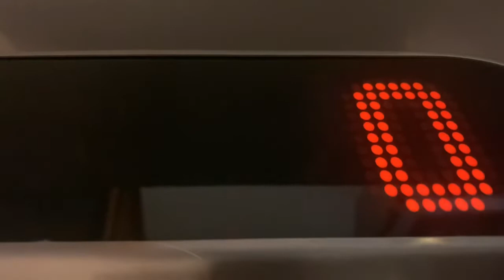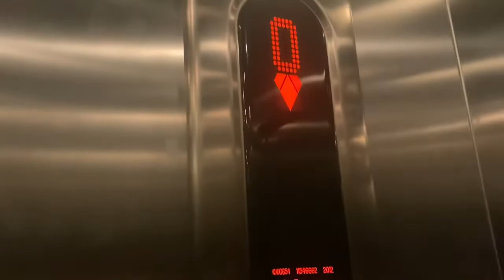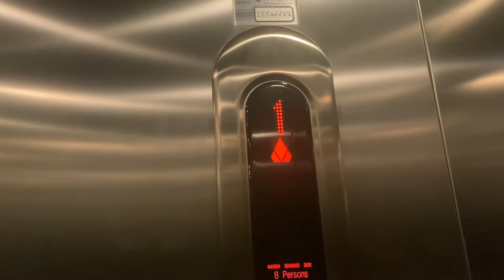2012 KONE Aufzug in Restaurant Kipriakon In Limassol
Es kommt immer Sifia 1 Das ist das Bürogebäude Wo ich Ärger Bekommen habe